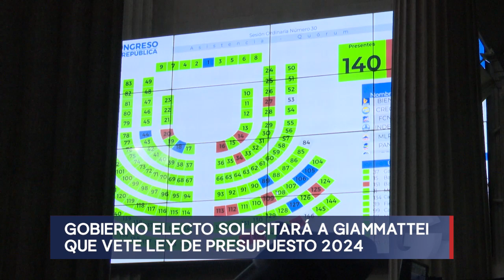Gobierno electo solicitará a Giammattei que vete Ley de Presupuesto 2024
El presidente Alejandro Giammattei tiene en sus manos la decisión de aprobar o no el presupuesto para el próximo año. El gobierno electo ha solicitado al mandatario que vete la ley.

🔔Más información🔔